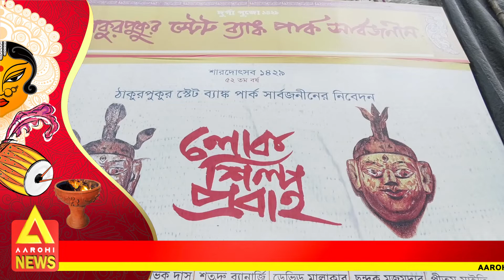লোকশিল্পী গুরুসদয় দত্তের প্রতি শ্রদ্ধার্ঘ জানিয়ে সেজে উঠছে ঠাকুরপুকুরের এসবি পার্ক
ঠাকুরপুকুরের এসবি পার্ক প্রতিমা এবং প্যান্ডেল সজ্জার মাধ্যমে  প্রতিবছরই তাদের দর্শকদের  বিভিন্ন চমক দিয়ে থাকে । এইবার তাদের প্যান্ডেলের বিষয়বস্তু লোকশিল্প  প্রবাহ ।

@Aarohi New